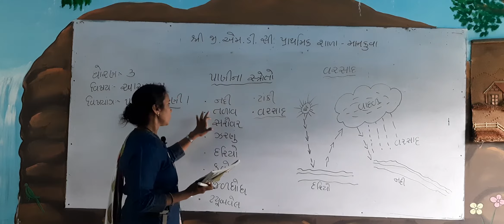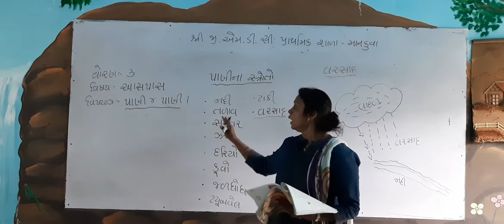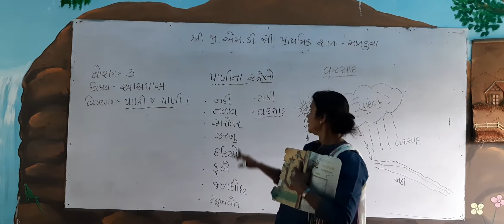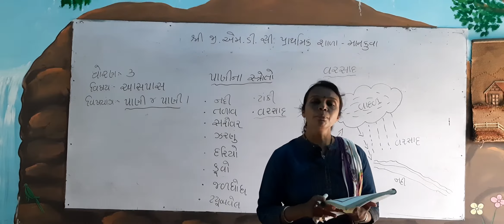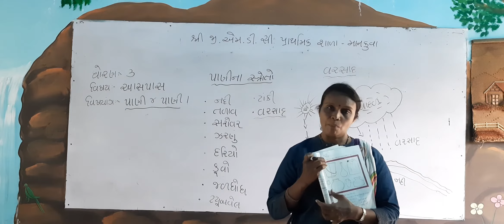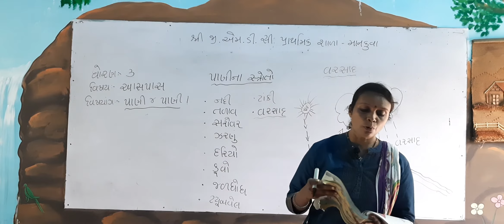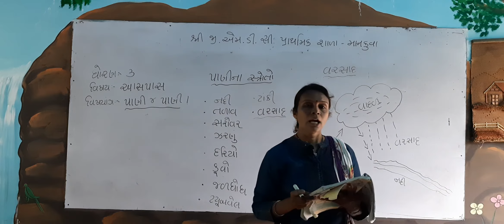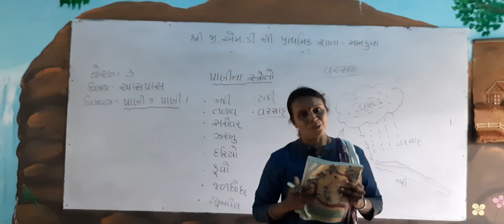ધોરણ-૩ આસપાસ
પાણી જ પાણી.ભાગ-૨